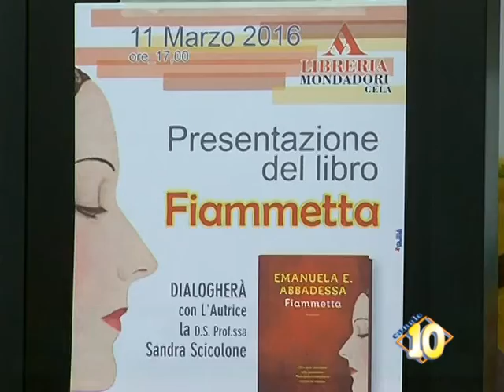Emanuela Abbadessa presenta il suo ultimo lavoro